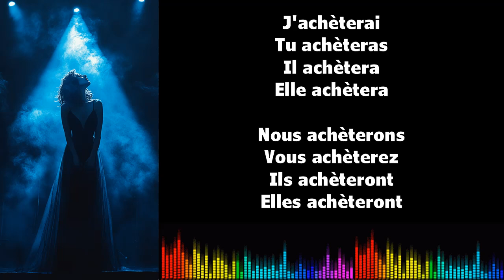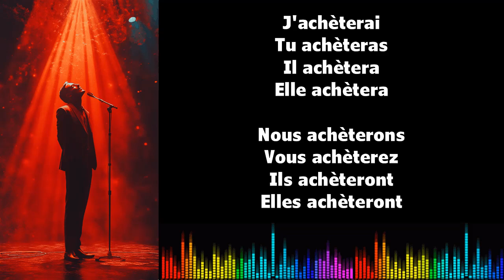♫ Imparare il francese ♫ Coniugazione I ACHETER I Futur Simple